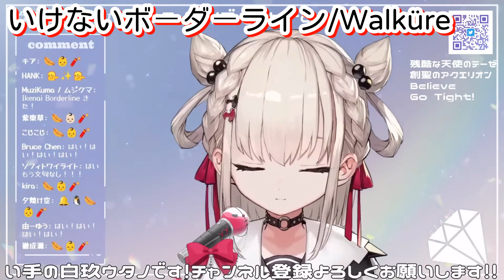【白玖ウタノ】「いけないボーダーライン」／ワルキューレ【中日歌詞】【歌枠切り抜き】歌回精華